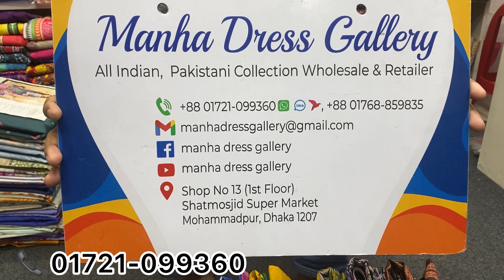2024 New Zum Zum Swiss Lawn | Premium Zum Zum Digital Printed Lawn | Pakistani Designar Lawn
Assalamualikum.

🥻 Brand Name : zum zum swiss digital print lown    -. 2023
Front : Luxury Digital Printed lawn.
 Back : Luxury  Digital  Printed Lawn
Dupatta : Luxury  Digital Printed And Cotton  Lawn  Dupatta.
Bottom :  Cambric Cotton.

Gulljee Collection All Catalogue.
Bin Hamid, Rana arts, Noors, Tawakkol, Carizma, Johora, Others Catalogue Collection.

            👉 Visit Online.

               Shop  Address.
Shop  no -13,1st Floor (২য় - তলা) Sat Mosjid  Super Market  Mohammadpur Dhaka 1207.
Mohammadpur Bas Stand  ar Sathe Market.

             Phone.

                        Allah Hafeez.